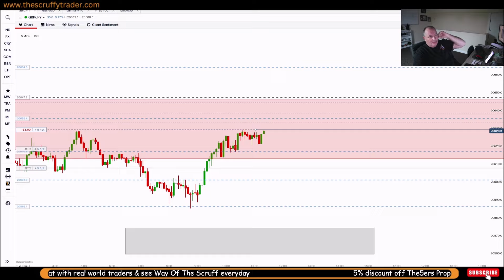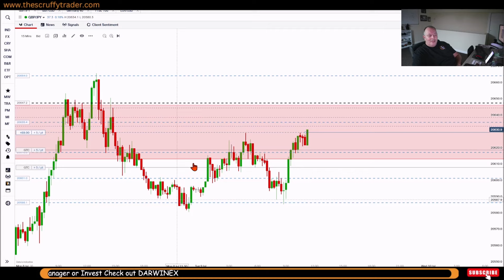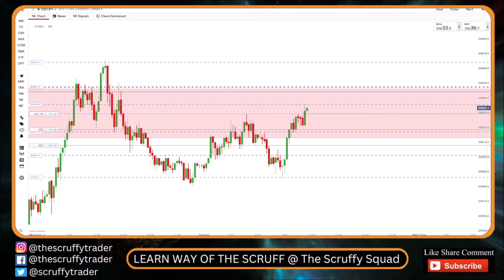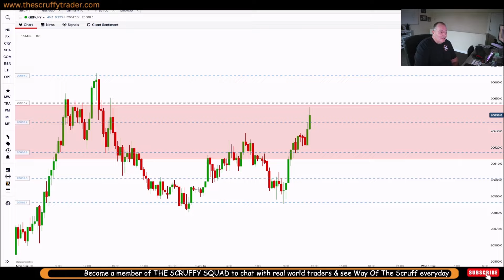GBPJPY = LIVE TRADE 9th July